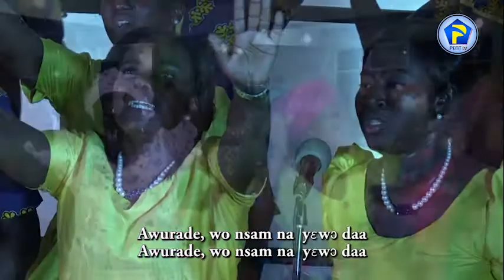NYANSABUAKWA NYAME 16